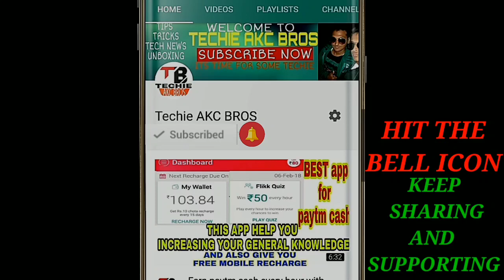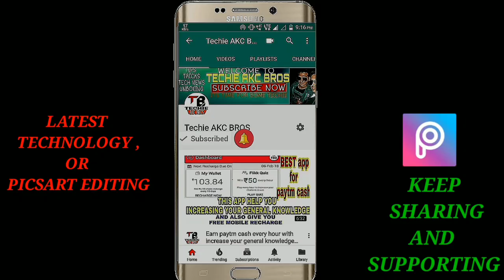Universal Mobile Camera Lens Unboxing and Review in Hindi, Best Universal Mobile camera Lens Review,